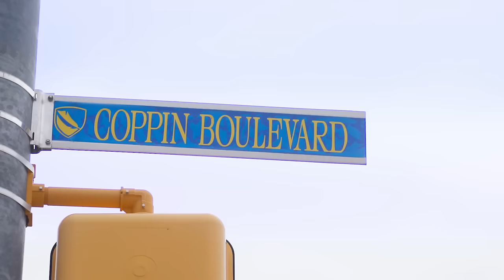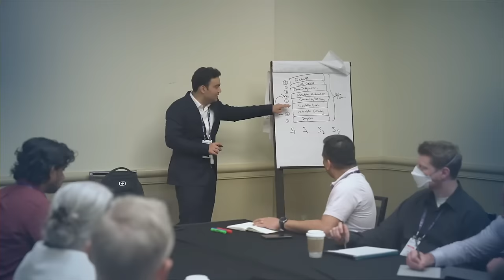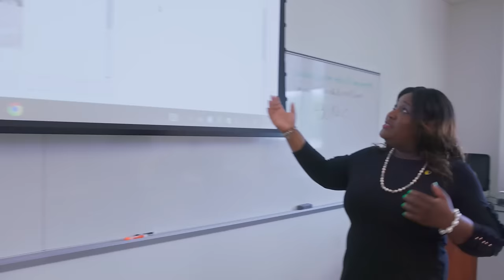Achieve More as a CIO: Explore Unparalleled Guidance | Gartner IT Symposium/Xpo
As an IT executive, developing professionally requires you to keep ahead of the IT trends impacting your organization and the broader technology landscape. Experience the difference of growing your career under the guidance of Gartner’s expert advice and insights. Grow your career and join us in person at the 2024 Gartner IT Symposium/Xpo in Orlando, FL.